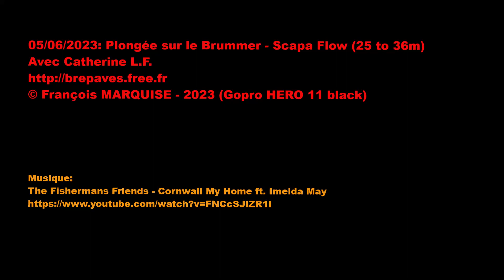05/06/2023: Plongée sur le Brummer - Scapa Flow (25 to 36m)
Avec Catherine L.F.
© François MARQUISE - 2023 (Gopro HERO 11 black)

The Fishermans Friends - Cornwall My Home ft. Imelda May